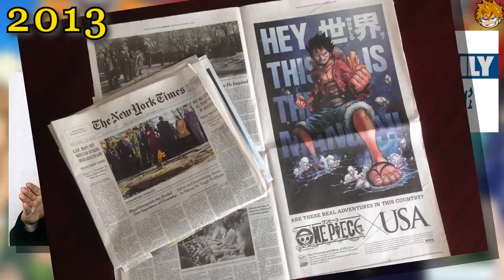Eiichiro Oda (Mas kilalanin) | One Piece Tagalog Analysis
Ano ang buhay ni eiichiro oda? paano nya naging asawa si nami? Bakit nagtagal yung one piece nya? ika tatlumput tatlo na karakter na nga naten to dito sa mas kilalanin series naten guys! this video is inspired by my explanations, Godbless! hope you like it guys! this is 60k subs special ulit :)

ONE PIECE / SHONEN JUMP / EIICHIRO ODA

I do analysis, theories and top 10's which contains all about the creation of our beloved creator eiichiro oda the One piece anime.